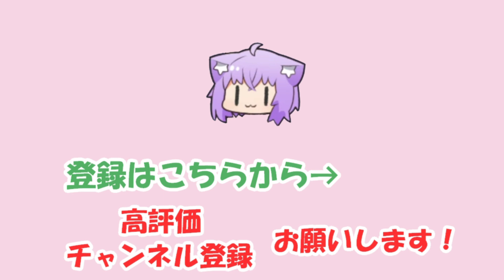【宝鐘マリン】仕方ないから一味全員と結婚しようとするマリン【ホロライブ切り抜き】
2023/01/03の配信「【ポケモンSV】視聴者＆ホロメン対戦！ゆびをふるバトル！【ホロライブ/宝鐘マリン】」からの切り抜きです。